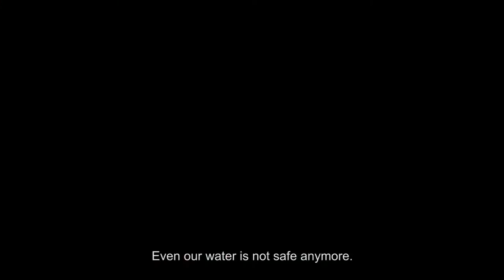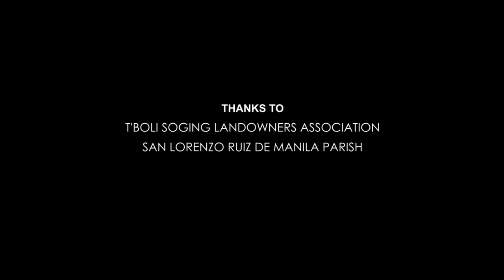Milo Be El Kulon or Poison Rain Short Film Documentary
This short documentary film is a story about the effects of aerial spraying in Tboli, South Cotabato, Philippines. The locals are asking authorities to stop the aerial spraying since the company did not conduct necessary consultations from them prior to the aerial spraying activities at a banana plantation in Tboli, South Cotabato.